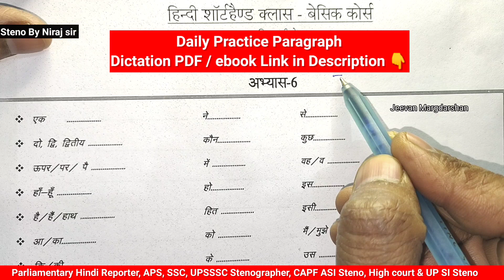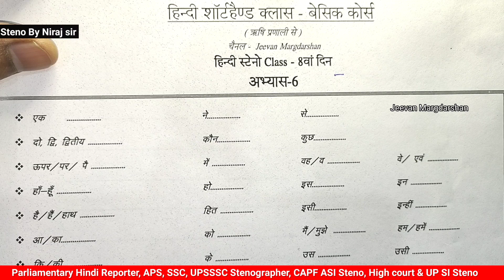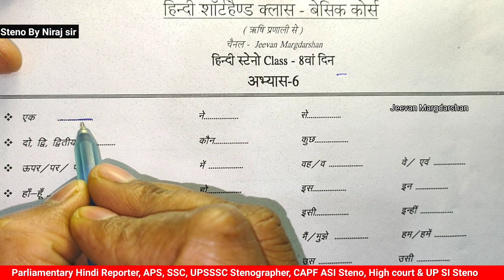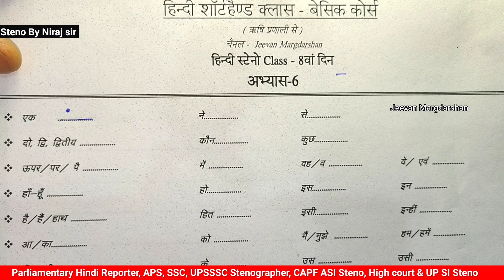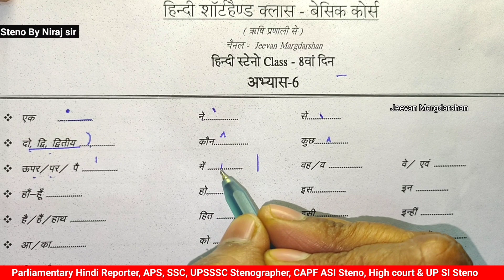👉स्टेनो शब्द चिन्ह sabhindi steno symbol class| best outline hindi shorthand | stenography symbol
हिंदी स्टेनो शब्द चिन्ह की क्लास-1